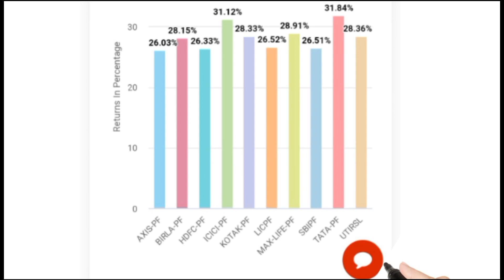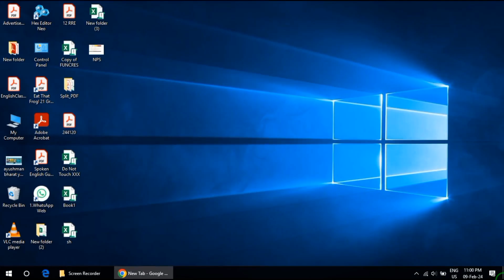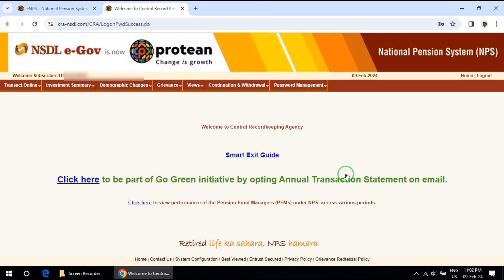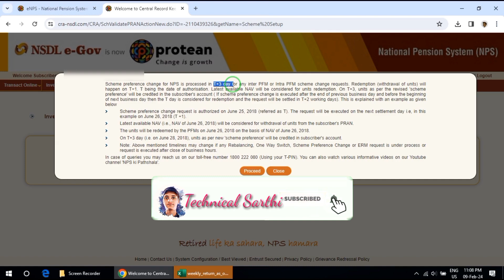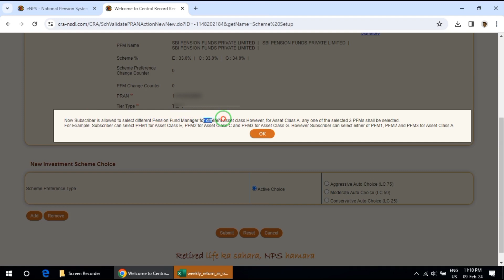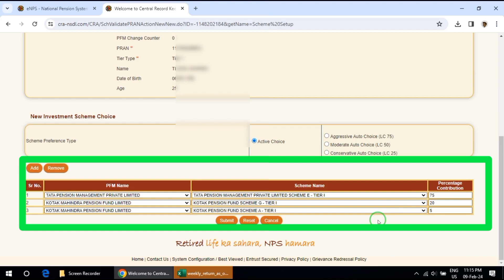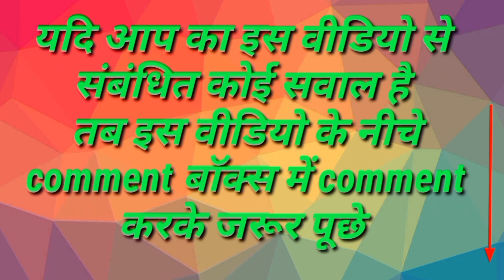How to change PFM in NPS online | NPS Account Me PFM kese change karen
Dosto aaj ke is video me m aap logo ko Batauga ki kise aap apne nps account me pfm online change kar sakte hain

 nps scheme change rules, nps scheme c and scheme
how to change scheme in nps tier 1 online,
how to change scheme in nsp,
how to change scheme preference in nps online
change nps fund manager,
change nps scheme,
change nps allocation,
change nps account type,
 nps change scheme preference,
nps change fund manager,
nps changes, nps change scheme,
nps change asset allocation,
 nps scheme change online,
 national pension system,
 best nps fund manager,
nps